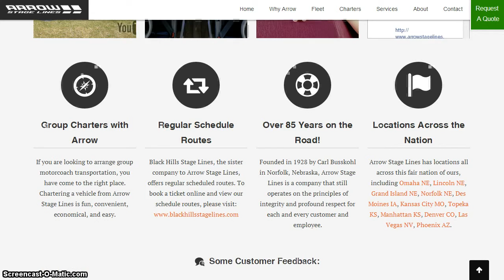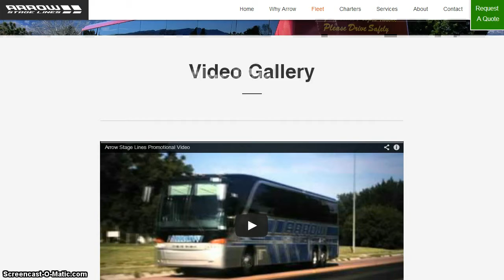Patrick Casey Design: Arrow Stage Lines website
This is the new Arrow Stage Lines website created by Patrick Casey Design.